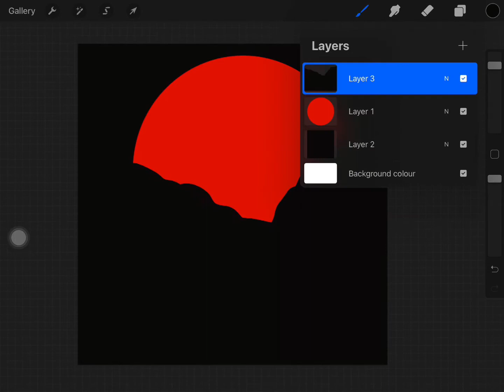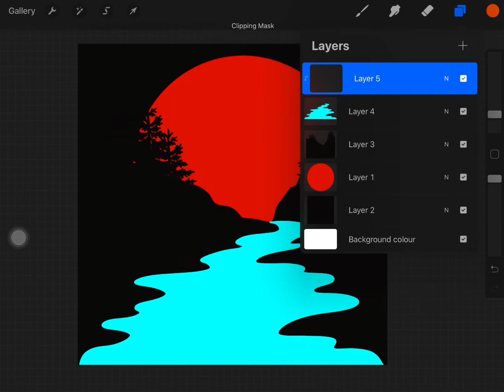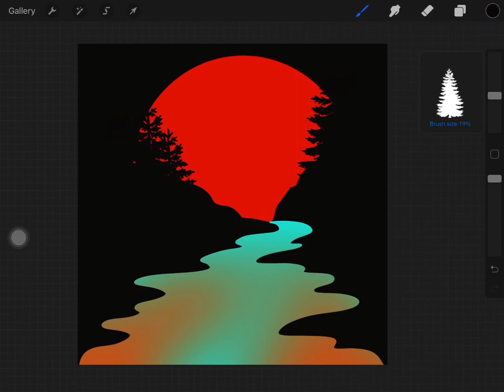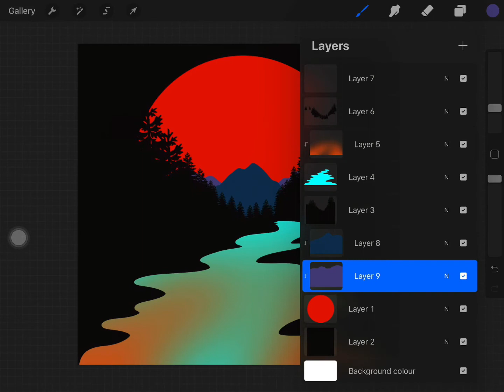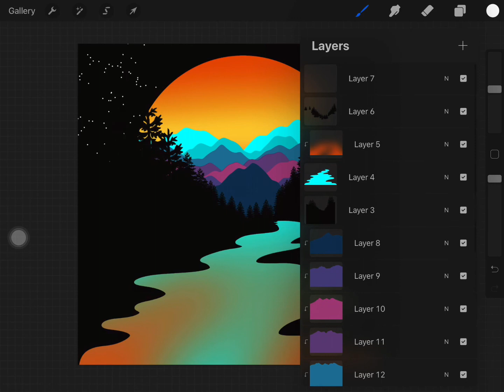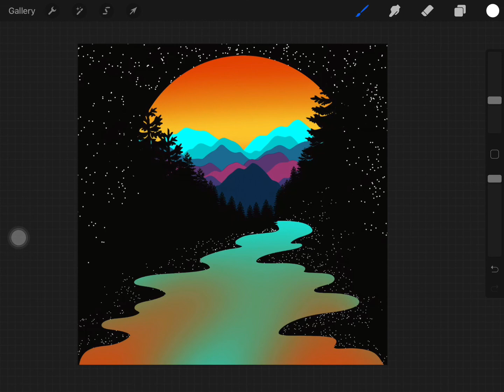Simple Procreate Tutorial of a Trippy Night Scenery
Hey guys, here’s a simple way to draw a scenery or landscape in Procreate using only a few brushes.